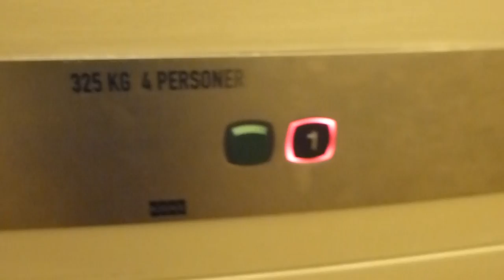Inliftor elevator, KONE Mod @ Norrtälje Library